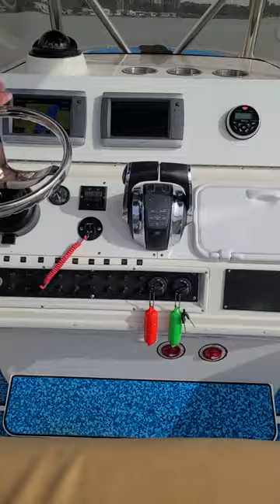1995 WELLCRAFT SCARAB 302 SPORT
1995 Scarab Sport 302. Powered by 2010 300hp Verados (not 300Rs) 1100 hrs Just fully serviced with all filters, plugs, oil & belts. Runs perfect. Propped for all around use and still runs mid 60s easy. complete new steering pump, helm and wiring. Twin Garmins, VHF. Great stereo with dual Amps, Tower speakers and sub. Dual auto bilge pumps, macerator & 30 gal live baitwell. 3 new batteries. Interior cushions redone last year. SeaDek throughout. Clean cabin. plenty of storage space, coolers / fish boxes. Boat has been completely gone through over last year. needs nothing. everything works. Includes tandem axle aluminum trailer. Axles were replaced a few years ago . Tires are good. Spare and lights are new. Bait the hook! Please Call to Schedule Your Showing!